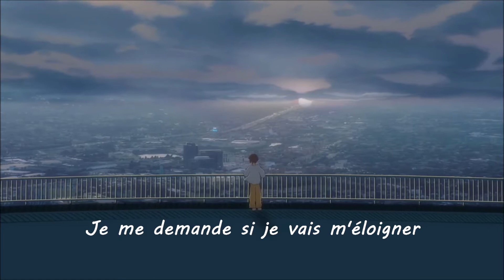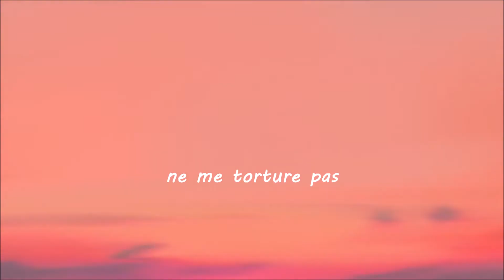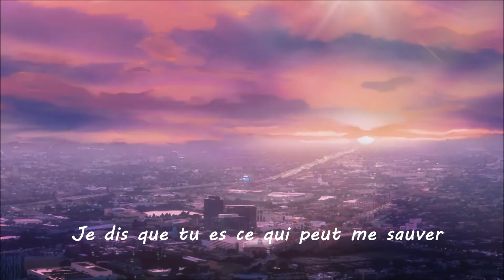Hyo-eun 『FR/AMV』 Shadow